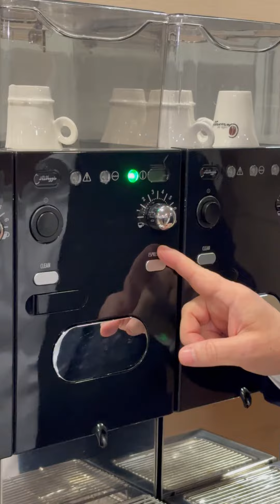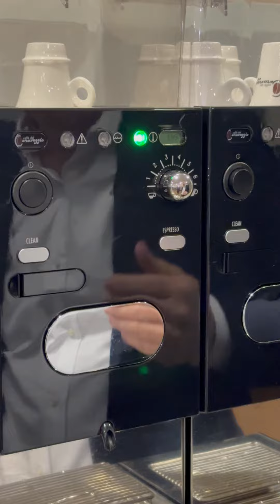Cambio temperatura macchina Horeca Caffè del Caravaggio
Nel seguente video vi spieghiamo come cambiare la temperatura nella nostra macchina da Caffè Horeca.  La temperatura di default (valore 0) è di 90 gradi ma potete modificarla di + o - 6 gradi tramite la procedura dettagliata nel video.

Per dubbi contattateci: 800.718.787